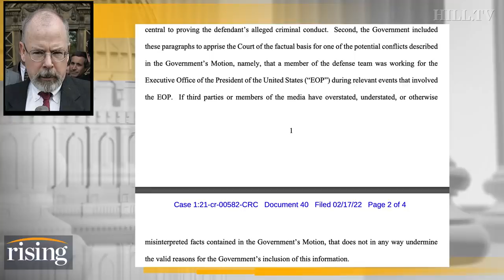Special Counsel John Durham Throws Media Under The Bus: Ryan Grim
Ryan Grim details John Durham's response to the media firestorm over his filing.

John Durham image courtesy of  U.S. Department of Justice via AP, File. Hillary Rodham Clinton image courtesy of P Photo/Seth Wenig.